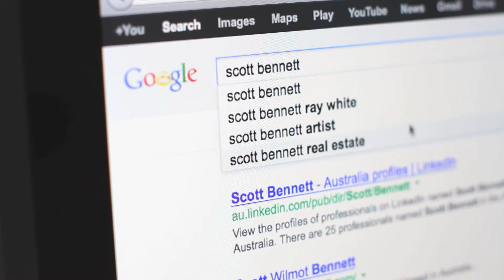Scott Bennett - Real Estate Agent Profile (Ray White Robina)